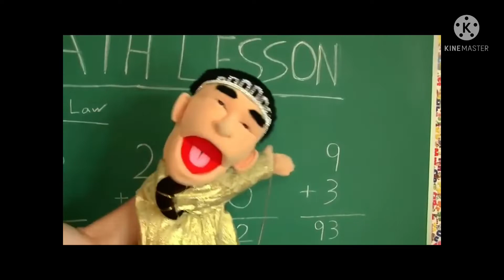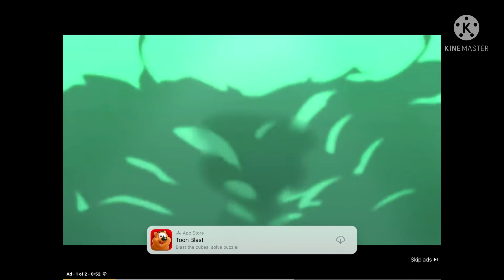Ytp it’s not a goblin barrel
Credit to everyone who owns the parts and at the end there will be extra parts